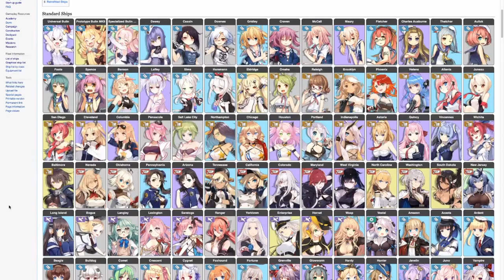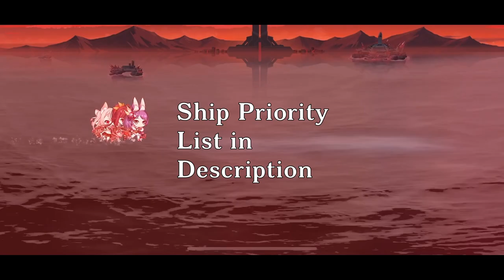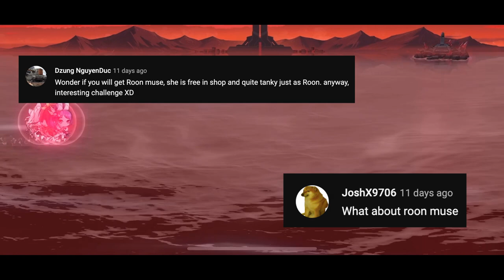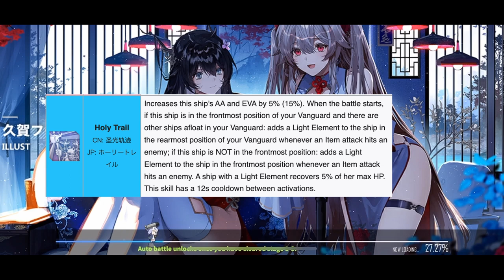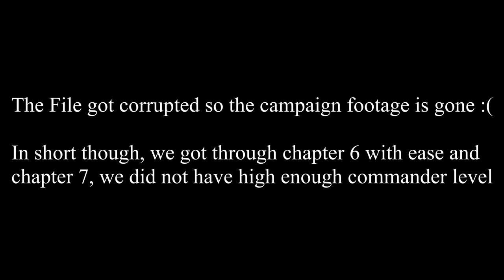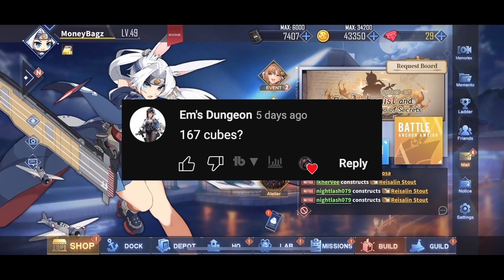It's Now or Never! | Azur Lane Cubeless Warrior Challenge [3]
This is the most constructive challenge to ever have crossed the Azur Lane community bar none.

This is going to be a series where I play Azur Lane and try to beat the campaign without ever using a single wisdom cube. The main goals of today were farming The Alchemist and the Archipelago of Secrets event (Atelier Ryza collab event), and chapters 6 and 7 of the campaign. Anyway, as per usual, if you have any questions, comments, or concerns, go ahead and say so in the comment section. :)

P.S. - I'll come back swinging fr next time, and that's on god :)

Timestamps:

00:00 - Introduction
02:25 - New Ships
07:49 - Progress Updates
12:57 - Collab Grind
26:57 - Conclusion

Track: Nightsfate - Fate Stay/Night LOFI HIPHOP REMIX